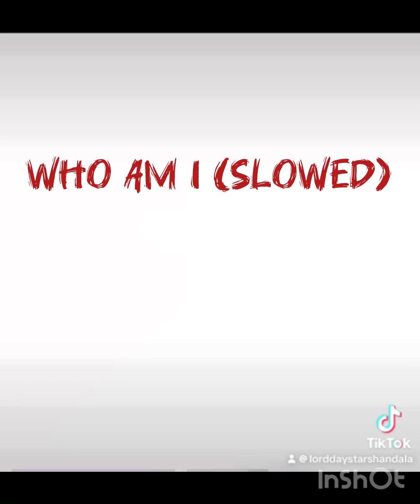WHO AM I (WUTIWANT) [SLOWED]